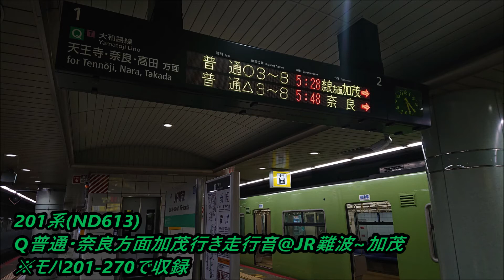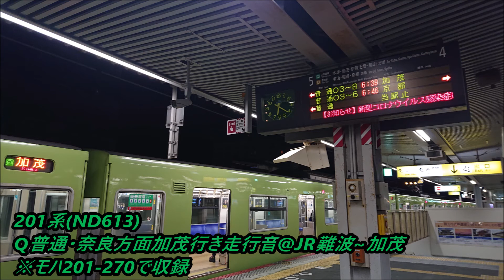×201系(ND613)Q普通・奈良方面加茂行き走行音@JR難波～加茂